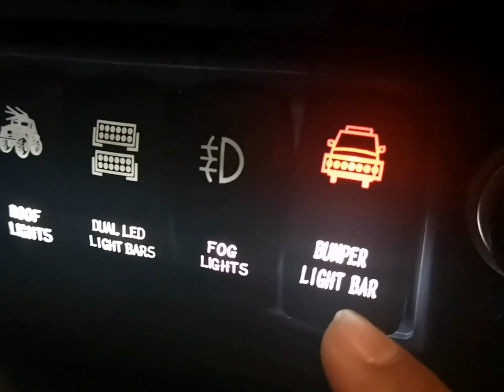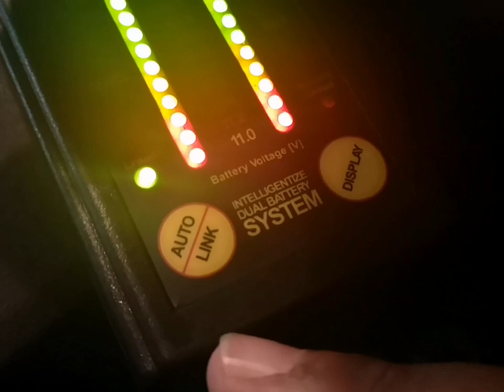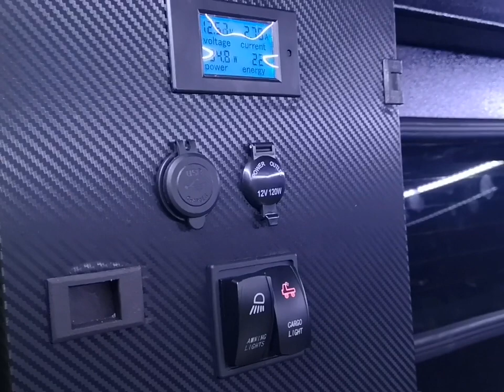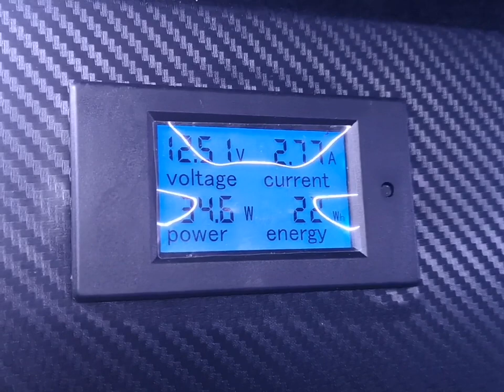TOYOTA HILUX CAMPER